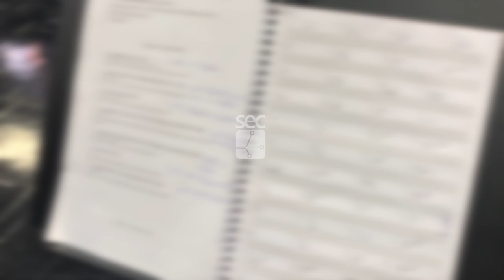Fala Campus - Recital de Mestrado sobre Chiquinho do Acordeon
Gravação em 07 de agosto de 2019.
TV Unicamp acompanhou parte da defesa da dissertação do aluno Matheus Kleber,  no Departamento de Música do Instituto de Artes da Unicamp. A orientação da pesquisa é do professor Rafael dos Santos.